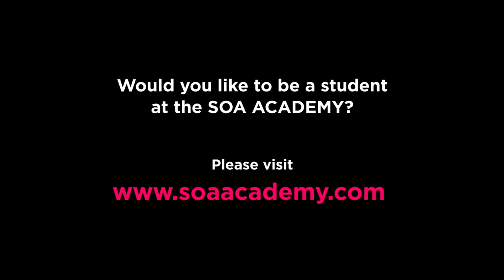SOA AcademyDay5 - Interview with Mir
and RonenBekerman.com

Our Media Partner Ronen Bekerman interviews Trond Greve Andersen and Mats Andersen from Mir.

Would you like to be a student at the SOA ACADEMY?